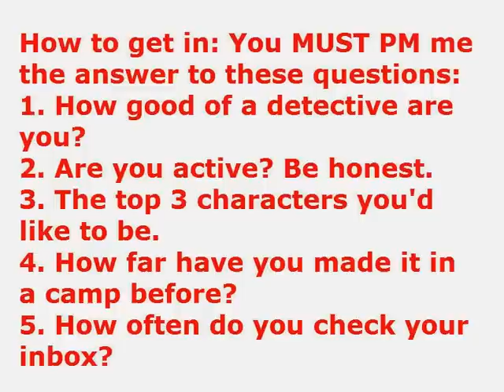Total Drama Whodunnit Season 1 Sign Ups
16 campers. 1 murderer. 1 survivor. Who will be the best detective? Sign up by inboxing me please. I will accept some comments ONLY if I know you. :) Ive had enough with nonactives.
Alejandro- Drew Raskin
Alexis- greenie45650
Anne Maria- totaldrama fan
B- brennan weaver
Bridgette- Hernan Huezo
Dawn- margie rutledge
Duncan- Poke Moe
Heather- aidanhoward23
Lindsay- devinwatsonful
Lightning- Dylan Lightning
Molly- Jack Barrera
Noah- DeathBolt
Topher- Julians thebadguysilly
Scott- TDScott8
Ryan- TDFan00
Sierra- joebro76